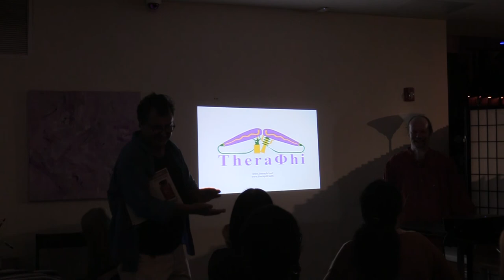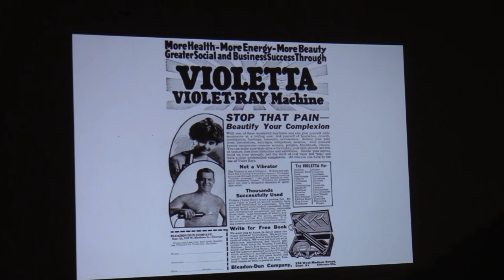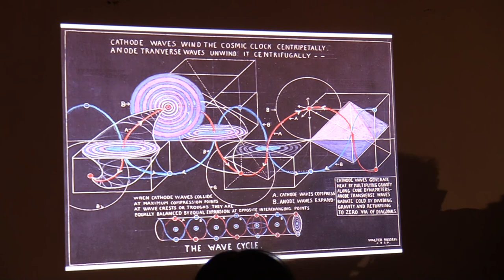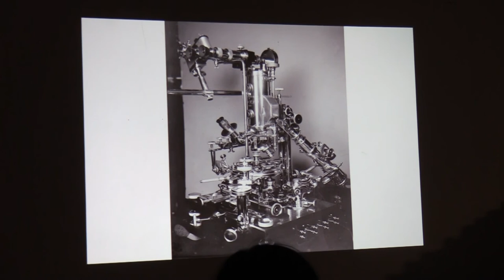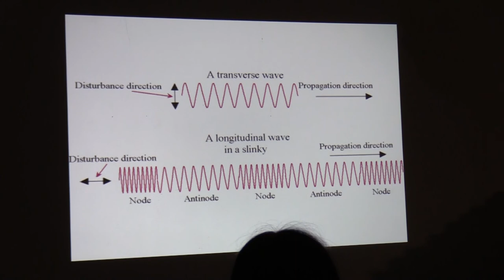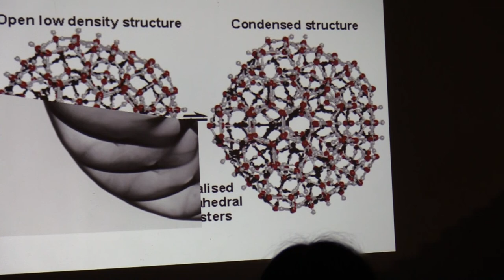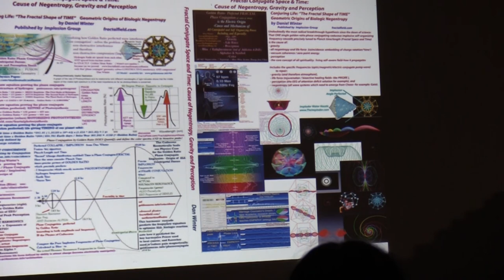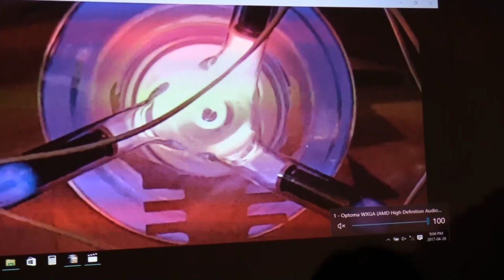THERAPHI Presentation with inventor Paul Harris in NYC 2017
THERAPHI Presentation with inventor Paul Harris in NYC